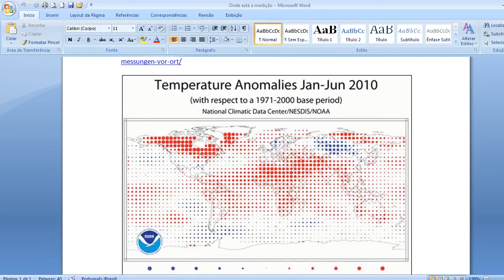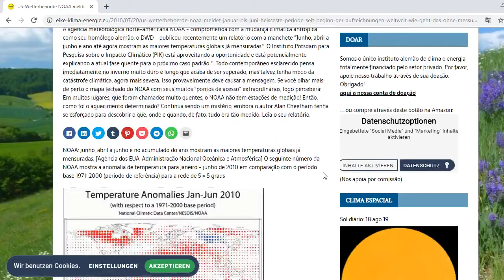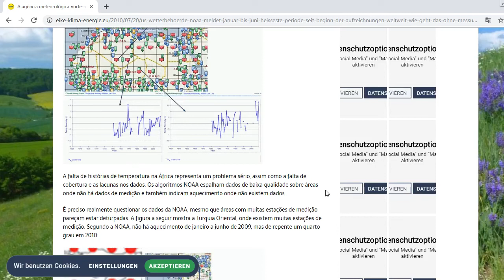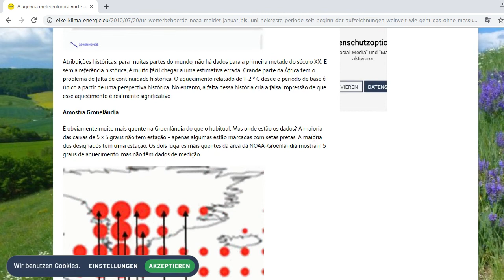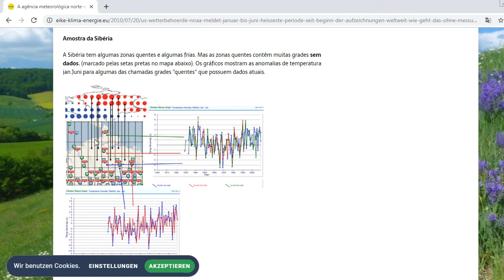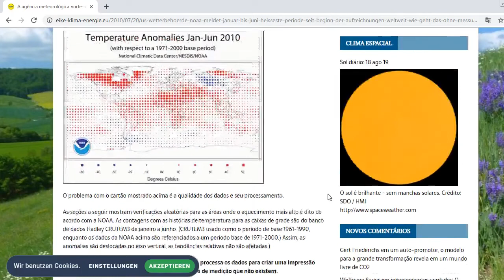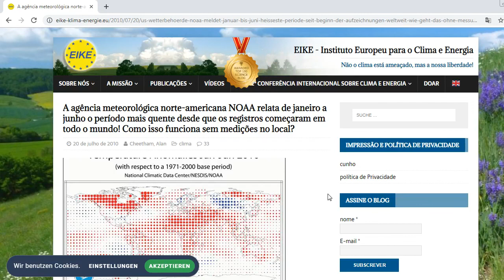Onde está a medição?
Como podem alegar que é o ano mais quente de sempre se há locais que não tem medição? É um truque de mestre.